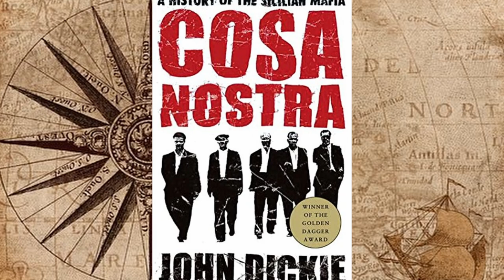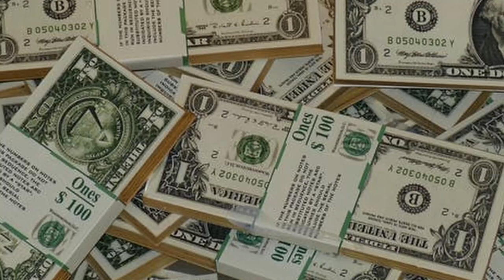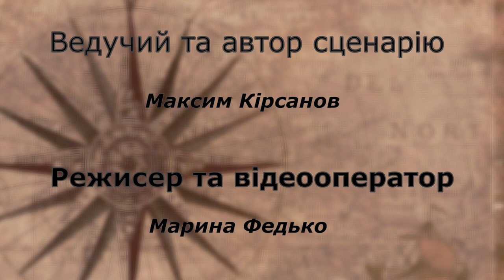Італійська мафія - від цитрусових плантацій на Сицилії до кримінального бізнесу на двох континентах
Вітаю! Мене звати Максим і це мій YouTube - канал. У цьому відео поговоримо з вами  про історію Коза Ностри та зародження традиційних кримінальних структур. Від рекету на цитрусових плантаціях маленької бідної Сицилії до володіння цілими мега-корпораціями. За кілька століть невеличка групка криміналітету зі своїми звичаями, традиціями та навіть законами зуміла взяти під свій контроль багаті торгові маршрути та великий бізнес. Вони здобули казкові багатства і вплив. По той бік закону мафії вдалось протриматись аж кілька століть. Вона існує навіть в наш час.